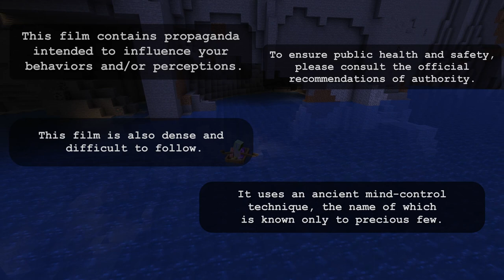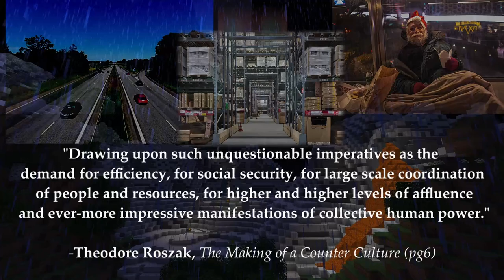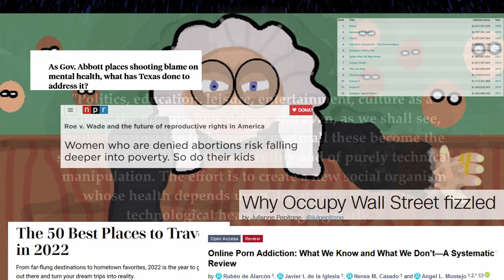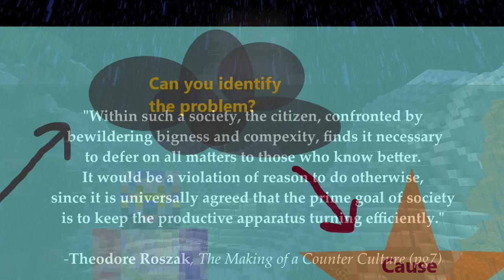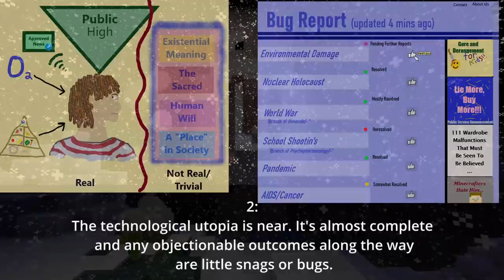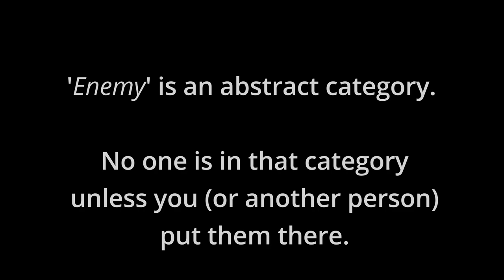FItLG | The TMZ Lectures #2 | Minecraft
(From Inside the Looking-Glass) // Diamond Lecture Series // Summer 2022

Theodore Roszak, The Making of a Counter Culture: shorturl.at/gnE38
Jacques Ellul, The Technological Society: shorturl.at/kKL19